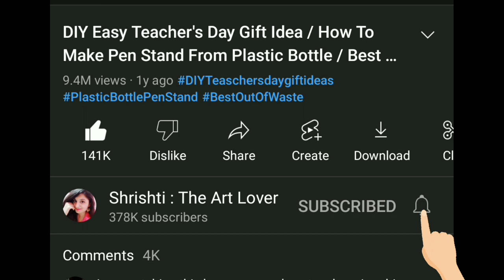DIY Mother's Day Greeting Card • Easy and beautiful card for mother's day • Mother's day card making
Material required ❤️😍

Colour paper
scissor
fevicol
scale
pencil
sketch pen
glitter sheet